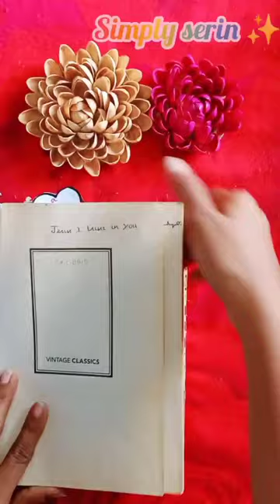diy rainbow bookmark easy shorts simple youtubeshorts craft papercraft